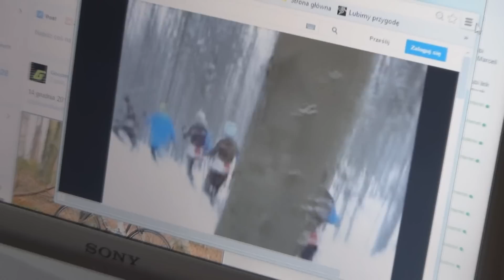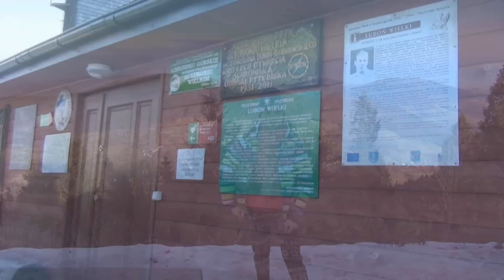Ola robi baze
Ola robi bazę - trening  - TS Wilga Golkowice